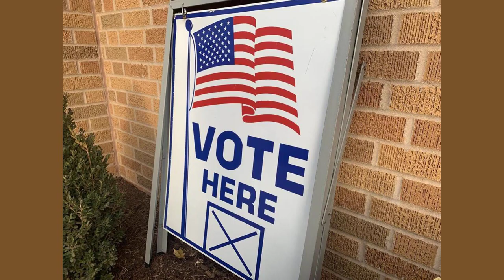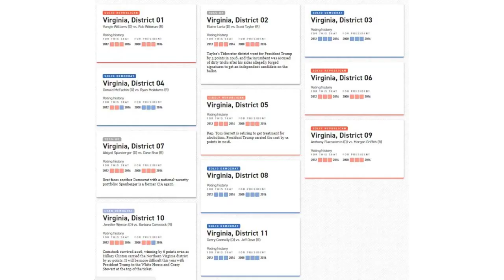GOPs David Owen wins Virginia legislative race over Democratic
GOP´s David Owen wins Virginia legislative race over Democratic...
RICHMOND, Va. (AP) - Republican David Owen defeated Democrat Susanna Gibson in a Virginia House of Delegates race that drew attention after revelations that Gibson engaged in sex acts with her husband on a pornographic website.

Gibson ran against Owen in one of the state´s most competitive districts after all 100 seats in the House of Delegates were redrawn to conform with the 2020 Census. Many political scientists said Gibson's chances in Tuesday's election were doomed after news outlets reported in September about Gibson´s participation in livestreamed sex, which included soliciting payments from viewers in exchange for specific acts.

But Gibson, a nurse practitioner, refused to withdraw from the race, and accused Republicans of dirty politics for exposing her conduct. She largely ignored the allegations and, like other Democrats statewide, focused on abortion rights. Republican Gov. Glenn Youngkin has been seeking a ban on abortions after 15 weeks of pregnancy, with exceptions in cases of rape, incest, or when the mother´s life is in danger.

The race had been pegged as one of several that could determine control in the House of Delegates. But even with Owen's win, Republicans lost control of the House of Delegates. Democrats also maintained their narrow margin in the state Senate. Those legislative victories will allow Democrats to block Youngkin´s policy agenda, though they will have to work with him to advance their own.

Owen issued a statement on X, the platform previously known as Twitter, thanking voters.

"I will begin work immediately to provide the unity, common-sense leadership, and responsive service that I promised," he said.

David Owen, Republican candidate for House of Delegates district 57, greets the crowd during a campaign rally in Henrico County, Va., on Monday, Oct. 23, 2023. Owen faces his opponent candidate Susanna Gibson on Nov. 7. (Mike Kropf/Richmond Times-Dispatch via AP)

During the campaign, Republicans had sought to remind voters of Gibson's videos. The Republican Party of Virginia sent mailers out to voters that contained screenshots. The envelopes warned recipients that explicit materials were contained inside and that minors should not open the envelope.

Owen, a residential developer, ran a campaign similar to those of Republicans across the state, focusing on parental rights in education, lower taxes and crime.

Gibson answered the GOP attacks to some extent Monday in an op-ed piece for the left-leaning website Blue Virginia, labeling her GOP attackers as "politicians who feel they have a right to know what goes on in our private lives and the power to control what we do with our bodies."

Sonny Yeary, 59, a graphic designer from Henrico, said he voted for Owen and other Republicans on the ballot. Yeary said he probably would have voted for Owen anyway but that Gibson´s sex videos bothered him.

"It was the way it came out," Yeary said. "If it had been out there already, that would have been one thing. But don´t act like Miss Wholesome and then have this come out."

Donna Taylor, 54, an office manager from Henrico County, just outside Richmond, said she voted for Gibson.

"I figure if we can put up with the hundreds of years of Republican scandals, what she is doing with consenting adults and her private lifestyle does not affect my opinion of her whatsoever and her ability to do the job that she said she is going to do," Taylor said.

The 57th District includes parts of Richmond´s western suburbs in Henrico and Goochland counties. The nonpartisan Virginia Public Access Project rated it the third most competitive of Virginia´s 100 House of Delegates districts, with only a very slight lean toward Republicans, based on recent voting patterns. Virginia voters do not register by party.

Virginia Gov. Glenn Youngkin, center, hands out sample a ballot to a voter along with Virginia state Sen. Siobhan Dunnavant R-Henrico, right, and Republican candidate for the House of Delegates David Owen, left, as they greet voters at a polling station during Election Day, Tuesday Nov. 7, 2023, in Glenn Allen, Va. (AP Photo/Steve Helber)

Virginia Gov. Glenn Youngkin, second from left, introduces a voter to Virginia State Sen. Siobhan Dunnavant, R-Henrico, second from right, and Republican candidate for the House of Delegates David Owen as they greet voters at a polling station Tuesday Nov. 7, 2023, in Glenn Allen, Va. (AP Photo/Steve Helber)

Virginia State Sen. Siobhan Dunnavant, R-Henrico, left, and Republican